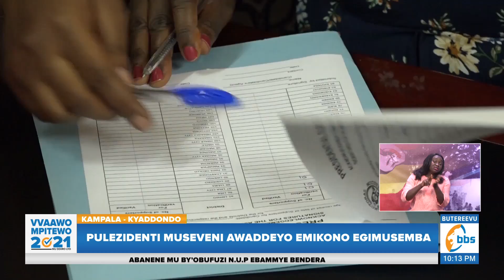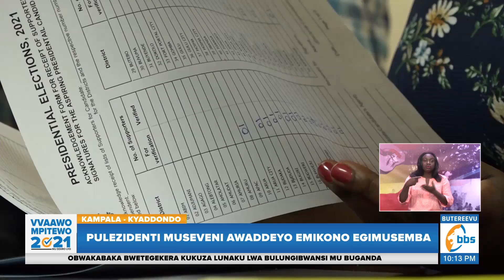Pulezidenti Museveni awaddeyo emikono gyabamusemba